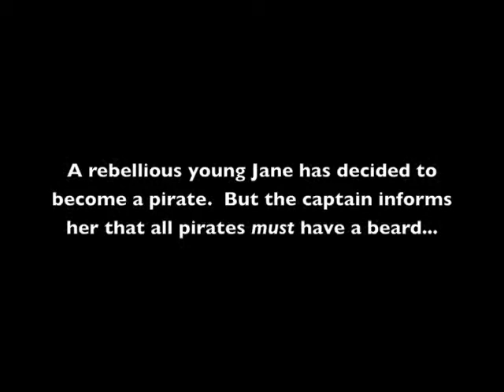2011 Storytelling Festival Highlights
Each year the Center for Children's Books (CCB) at GSLIS hosts an annual Storytelling Festival, featuring an eclectic mix of stories told by students, alumni, and faculty. Enjoy highlights from the 2011 Storytelling Festival, and learn more about the CCB and the Storytelling Festival